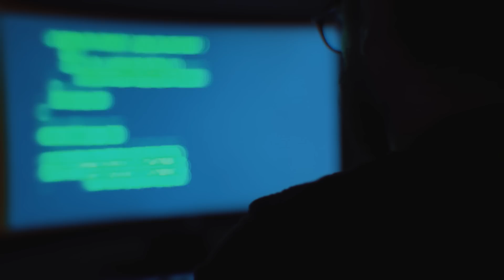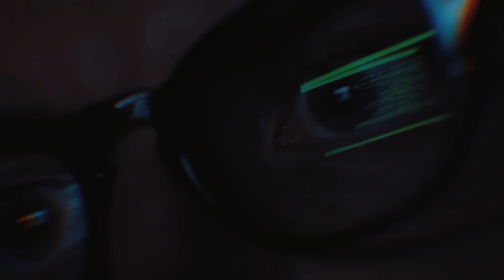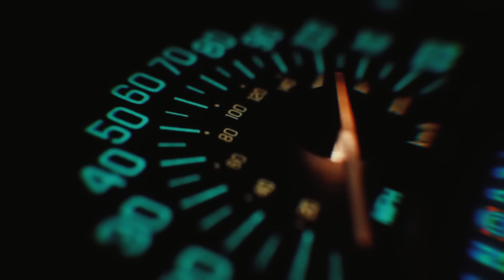CES POLICIERS ONT VÉCU DES HISTOIRES TERRIFIANTES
Ces flics sur Reddit ont vécu des choses terrifiantes.

📸NOUVEL INSTAGRAM PLUS PERSONNEL si tu veux des infos sur ce que je fais etc

↪ L'EQUIPE  :

Crédit chibi : @Shimospookapple et @Renako__
Bannière :  @NashiHoly